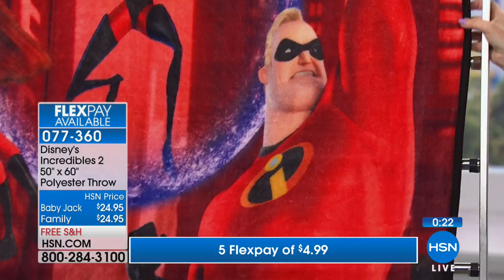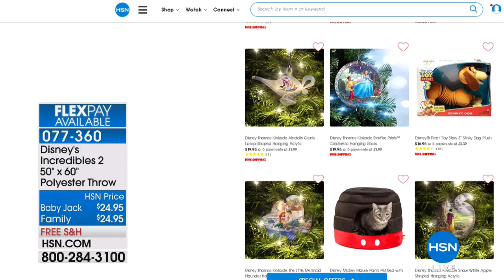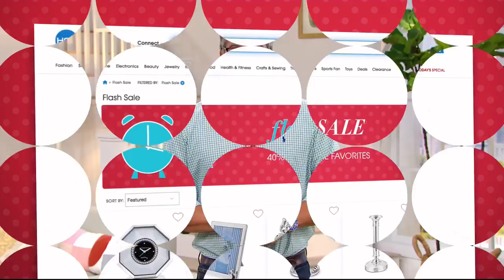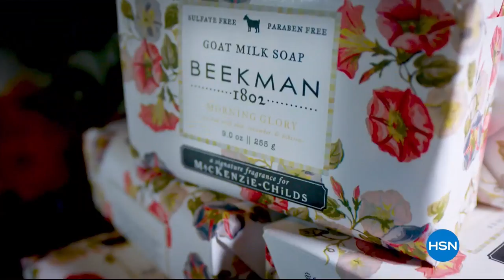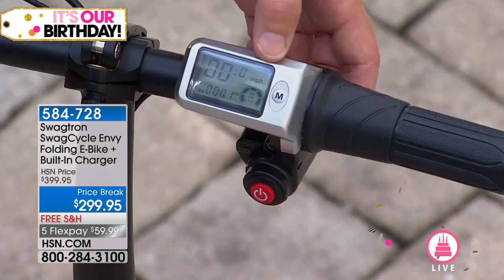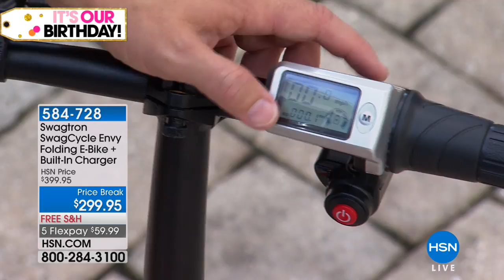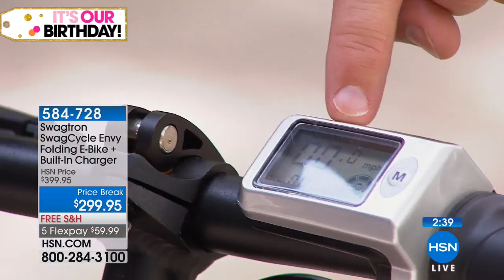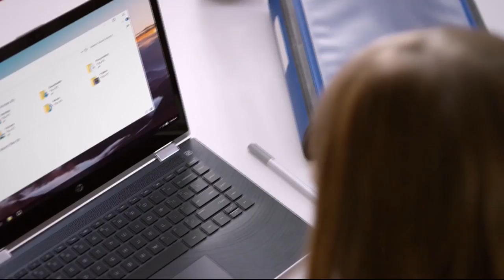HSN | AT Home 07.17.2018 - 09 AM